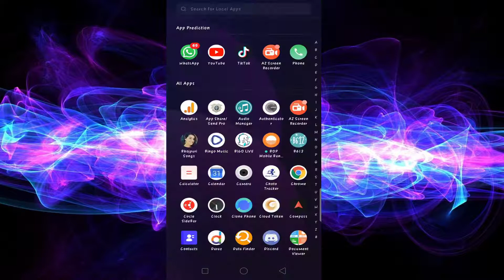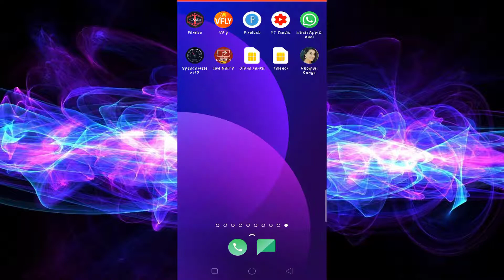New Video Watch Now And Download||new video by health cures